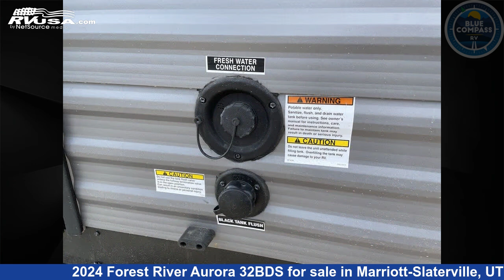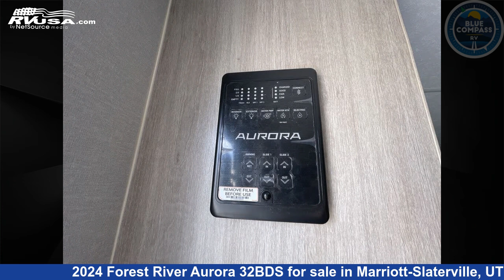Amazing 2024 Forest River Aurora Travel Trailer RV For Sale in Marriott-Slaterville, UT | RVUSA.com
This 2024 Forest River Aurora 32BDS is a Travel Trailer RV. It is located in Marriott-Slaterville, UT 84404 and is offered for sale by Blue Compass RV Ogden. This New Forest River Is 36' 0" in length and features sleeps 8, Slideout, and 44 gal fresh water capacity. The floorplan layout of this Travel Trailer features Bunkhouse, Front Bedroom, Outdoor Kitchen, Two Entry/Exit Doors, U-Shaped Dinette.